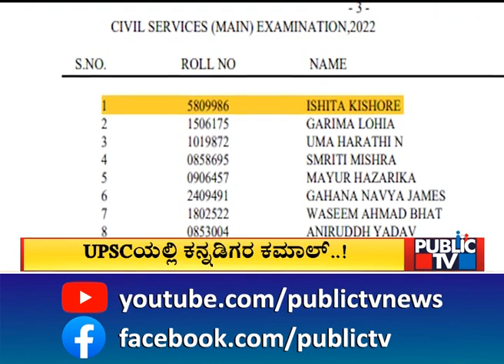25 Students From Karnataka Clear UPSC Exam 2022 | UPSC Exam Result 2023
25 Students From Karnataka Clear UPSC Exam 2022 | UPSC Exam Result 2023